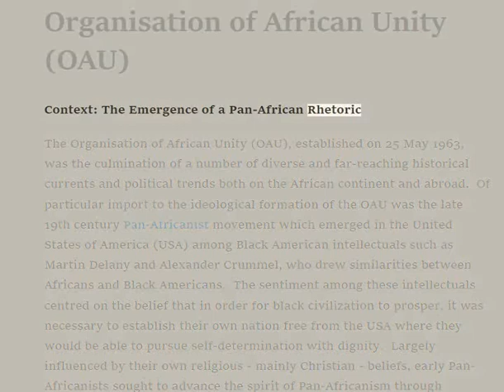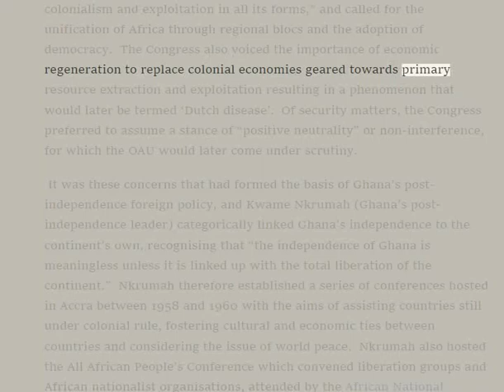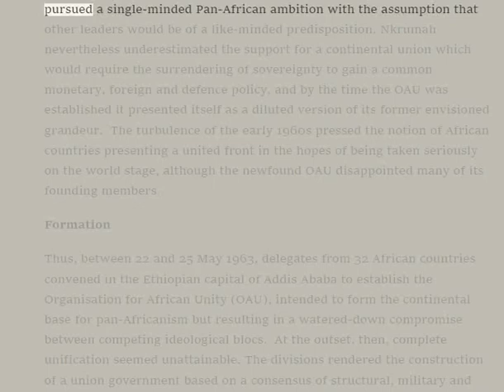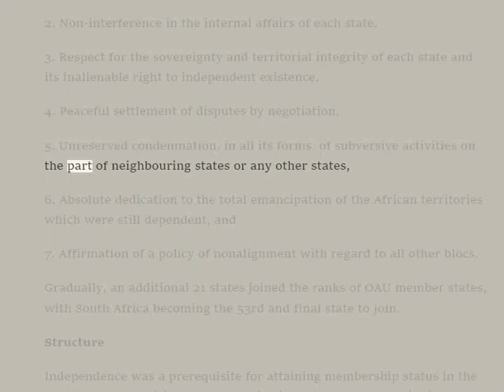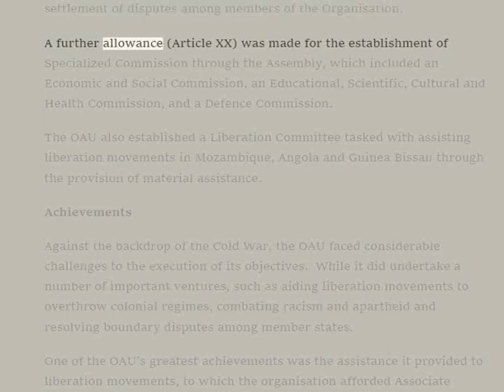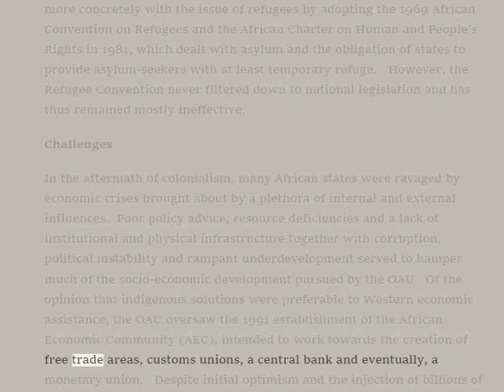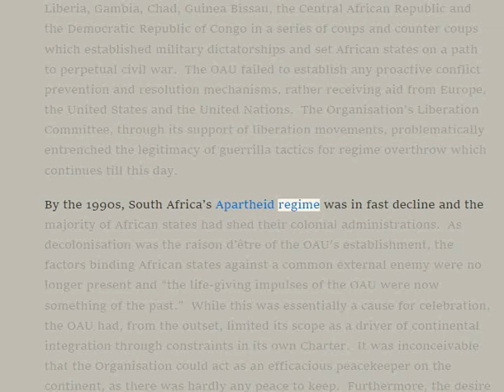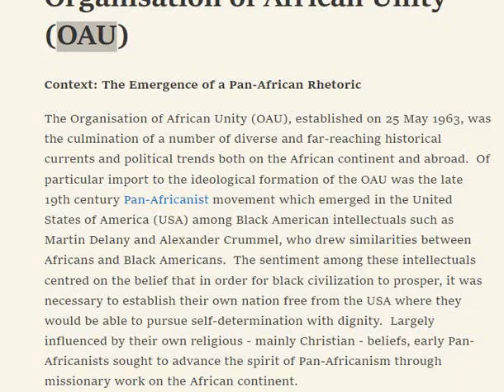🟢 African unity seems impossible . 🔥🔥🔥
🟢Organization of African Unity... 👀

🟢 AGREEMENT-RENEGOTIATION & STIPULATIONS:
3. The information you obtain here is not, nor is it intended to be, legal advice.
4. AhuuakhIndianNation does not consent to unlawful action. AhuuakhIndianNation advocates and encourages one and all to adhere to, support and defend all law which is particularly applicable.